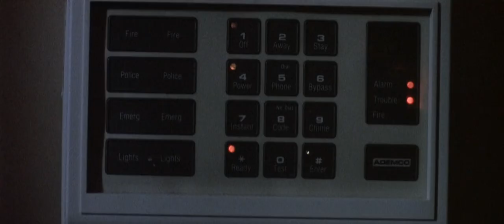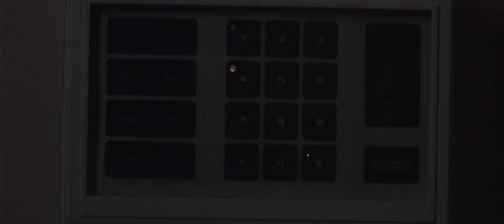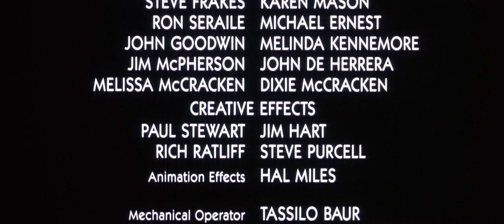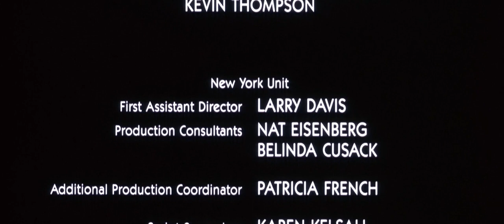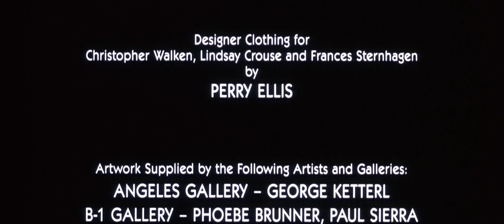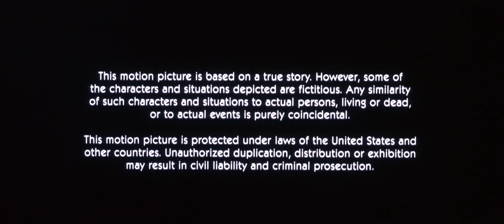Communion (1989) | Full Movie | Philippe Mora | Christopher Walken | Lindsay Crouse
Oct.4 and Dec.26 the Strieber family drives from NYC to their cabin in the woods. Both nights there are some powerful lights outside and maybe aliens. The dad is mentally affected by the "bad dream", goes to the shrink and is hypnotized.